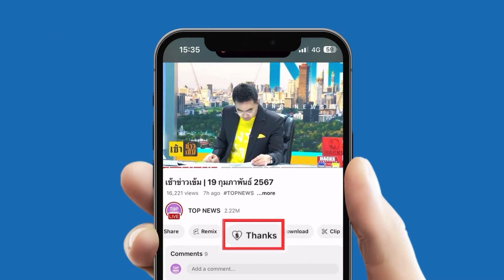"ผู้จัดการออนไลน์" แซว "นายกฯ" ยังทำงานไม่ถึงเครื่อง ถ้ารอบหน้ากลับมามีแต่แพ้กับพ่าย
"ผู้จัดการออนไลน์" แซว "นายกฯ" ยังทำงานไม่ถึงเครื่อง ถ้ารอบหน้ากลับมามีแต่แพ้กับพ่าย - "เศรษฐา" เปิดใจเดินทางไปตปท.ทุกครั้งได้กับได้ทั้งนั้น